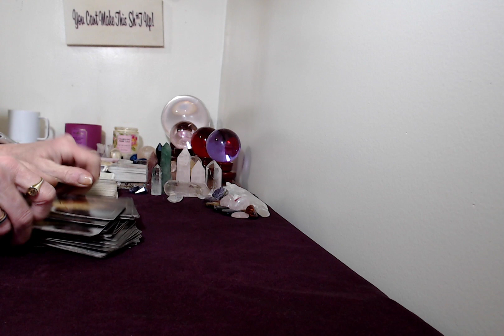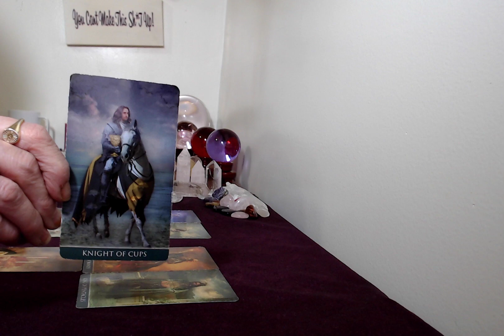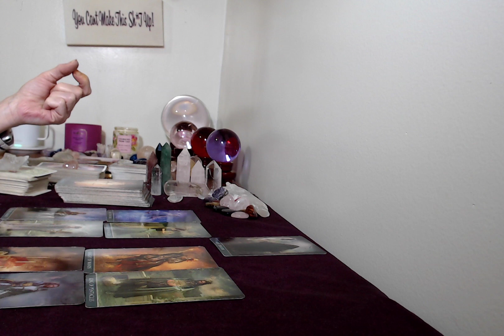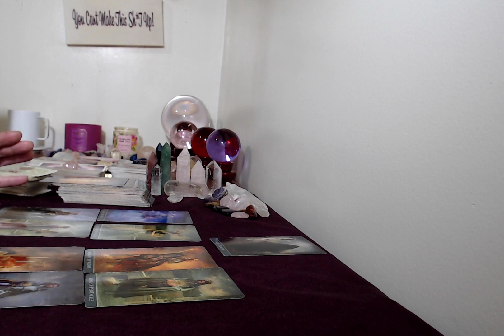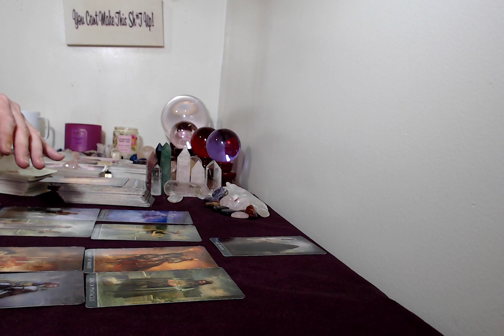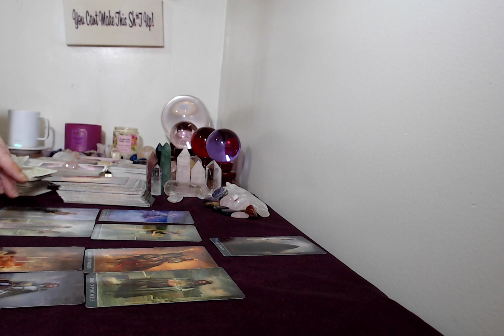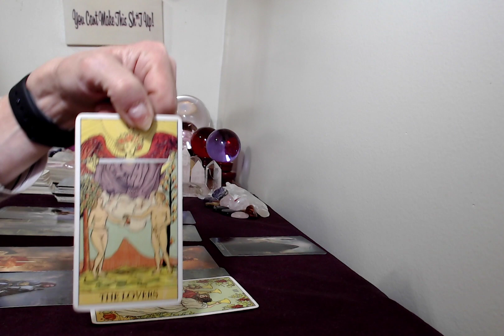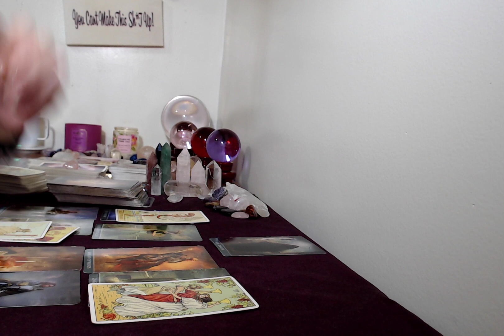Aquarius, April 2022 Tarot Reading You Have A Big Decision To Make. 2 MEN!!!!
Emergency Readings!!!